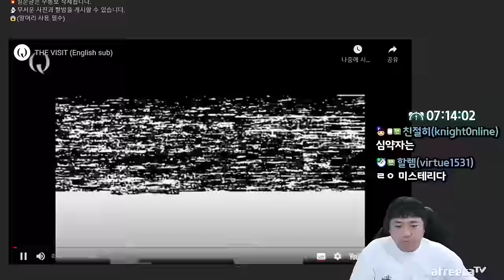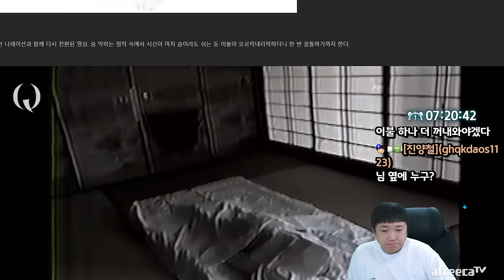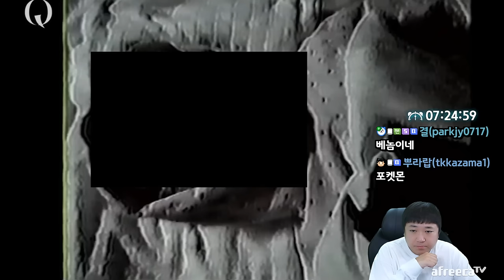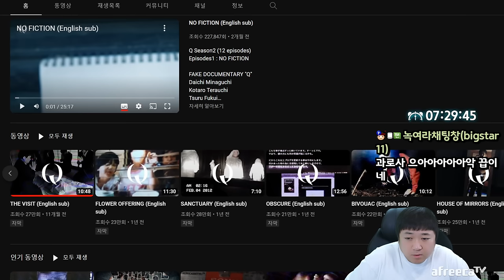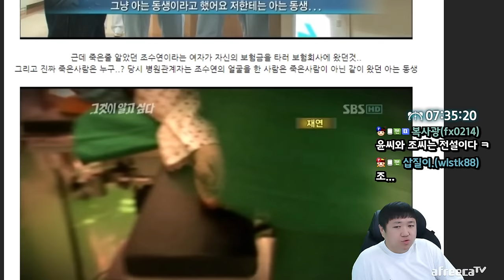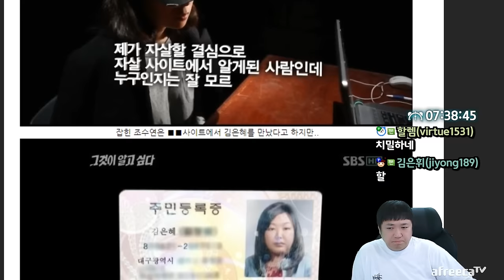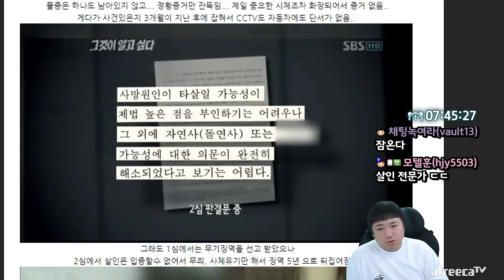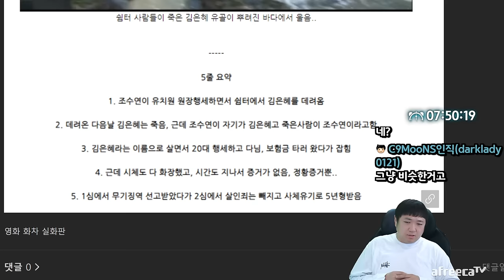소름끼치는 의식.. (23.03.24-6)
[음원출처]